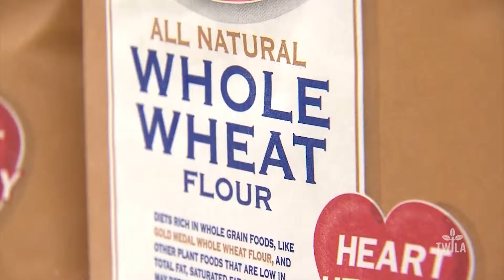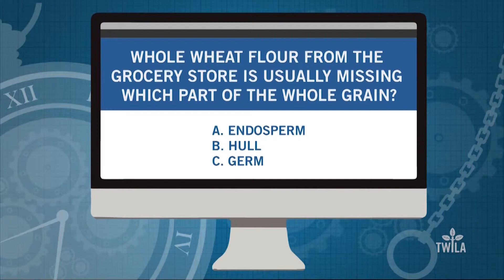Ag Minute — National Flour Month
What do bread, cake and cookies have in common? They all of flour, which is fitting because March is national flour month! TWILA's Kristen Oaks has some fun facts about flour in this week's Ag Minute.